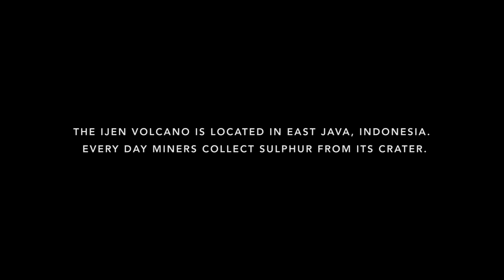Miner's Walk - Trailer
Miner's Walk is an interactive documentary. It explores the stories & livelihoods of the sulphur miners working in the Ijen Crater, Indonesia.